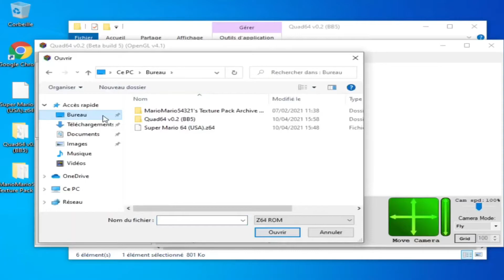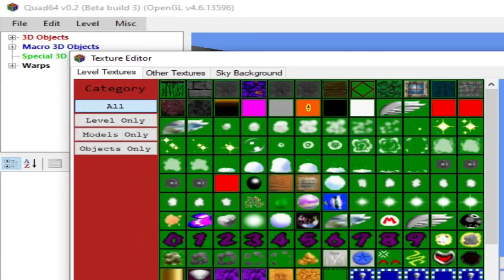Guide Dev Mods Textures SM64 ROM Z64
Tutorial SM64
Mods

Si tu utilise Archive Texture Pack
Ecrire un crédit pour l'auteur la ou déposé votre ROM

*Légalité*
convertir votre .z64 en patch .bps
Grâce à Flips

If you use Archive Texture Pack
write a crédit for author where is your ROM

*Legality*
convert your .z64 in patch .bps
help from Flips

Settings - Config: SUPER... - Memory Size : 8MB

Méthode = Quad64
Best Méthode = 3D Visual (Blender,SketchUp...)

¤¤¤ Archive Texture Pack ¤¤¤